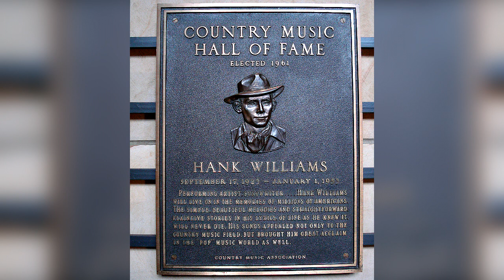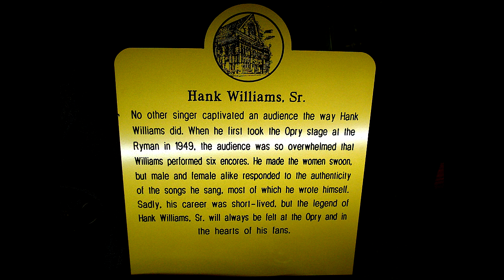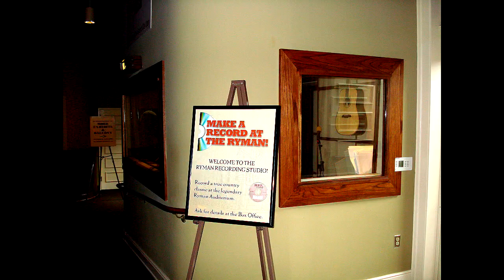Chris D. Wildcat - Ryman Auditorium (Unreleased recording)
Features a song Chris D. Wildcat recorded at the legendary Ryman Auditorium in Nashville, Tennessee. This Hank Williams classic was recorded on June 4, 2009. Unreleased recording.

🎵 Take a spin - Chris D. Wildcat